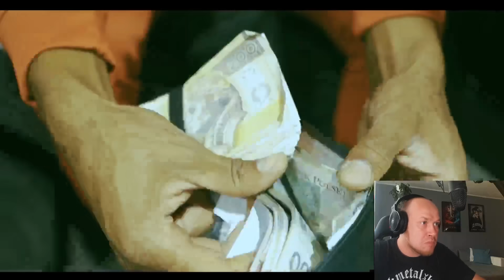Metal słucha rapu - ALBERTO - DWUTAKT 🏀🔫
Nie pytajta, oglądajta, okiej? Alberto - Dwutakt.

0:00 - 2:27 WSTĘP
2:28 - 10:07 ODSŁUCH
10:08 - 10:30 PODSUMOWANIE
10:31 - 12:50 SZCZERE PODSUMOWANIE